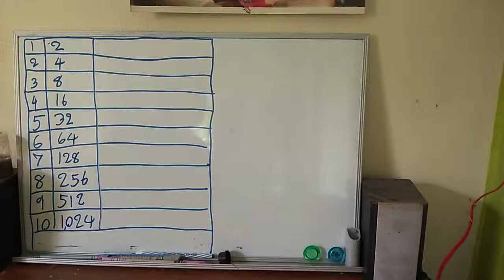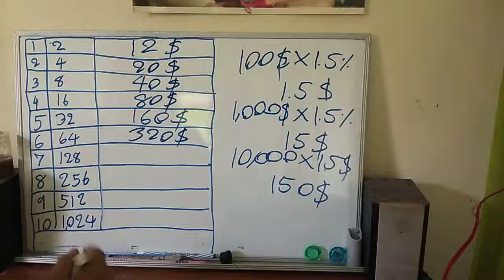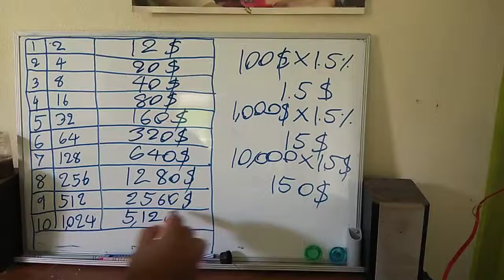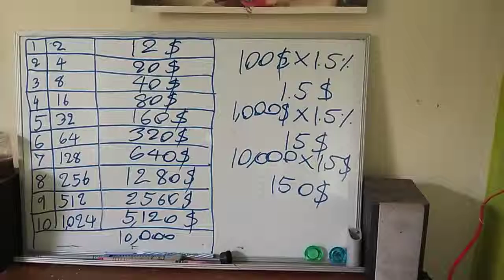videoplayback 5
สนใจรับข้อมูลเพิ่มเติม